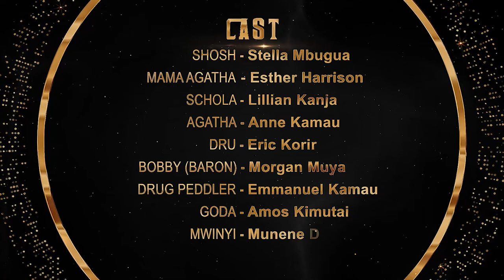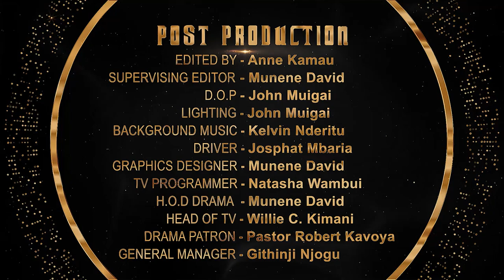Hadassah Episode 05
See what happens as Agatha claims that Shosh ni mchawi...